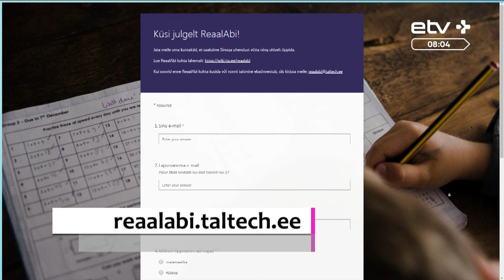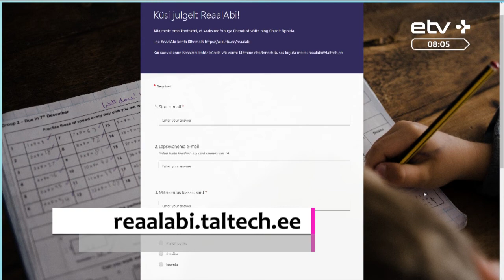Студенты ТТУ помогают школьникам решить задания по математике, физике, химии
Если ваш ребенок-школьник сейчас учится дистанционно из дома, а вы сами не можете помочь ему решить задачу по математике, физике или химии, то преподаватели и студенты Таллиннского технического университета готовы прийти на помощь. Для этого создана новая онлайн-среда ReaalAbi, которая поможет ученикам выполнять домашние задания по реальным дисциплинам. В студии участник проекта ReaalAbi, профессор Института морских систем ТТУ Урмас Липс.